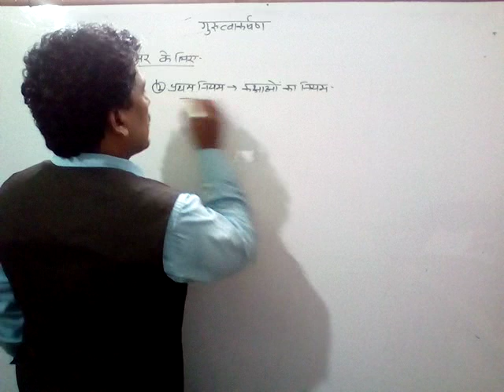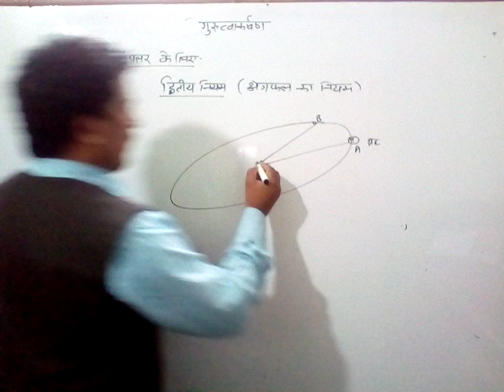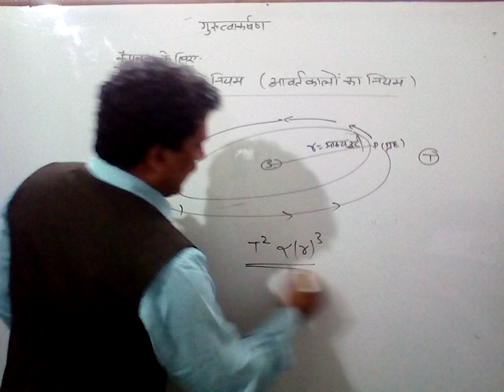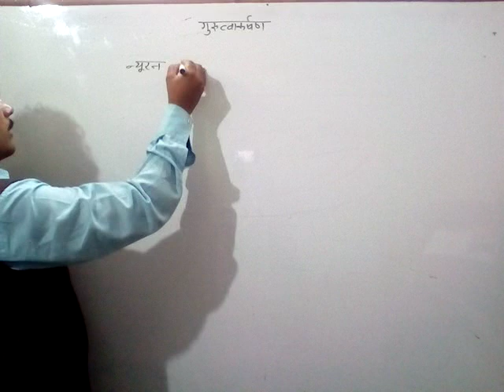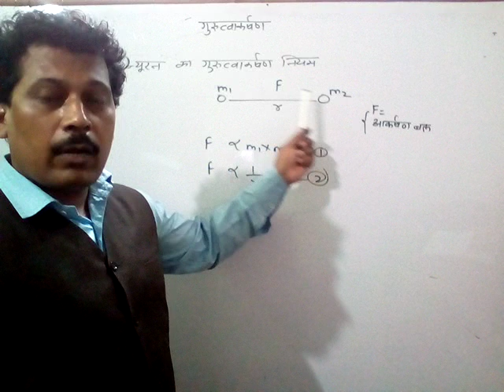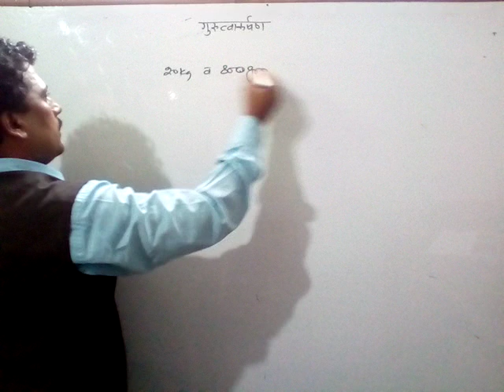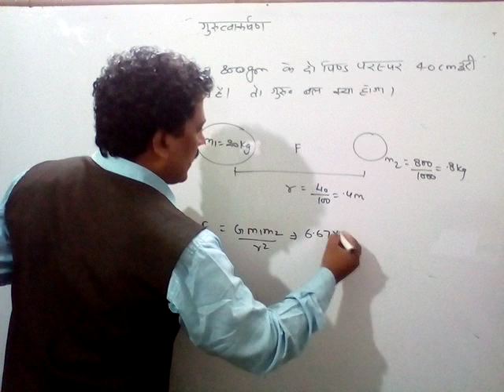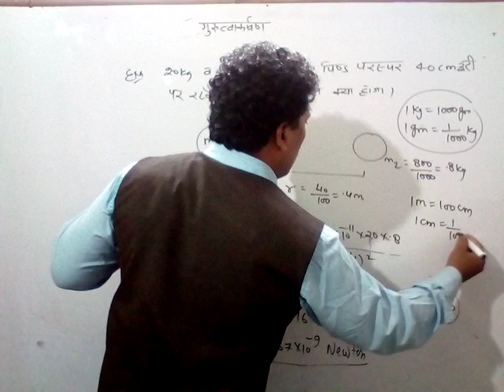Physics by Maggi Sir (class IX)hindi medium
Topic..गुरुत्वाकर्षण (भाग 01)
ग्रहों की गति संबंधित कैपलर के नियम, कक्षाओं का नियम, क्षेत्रफल का नियम तथा आवर्तकालो का नियम ,न्यूटन का गुरुत्वाकर्षण नियम व इस पर आधारित सवाल ।